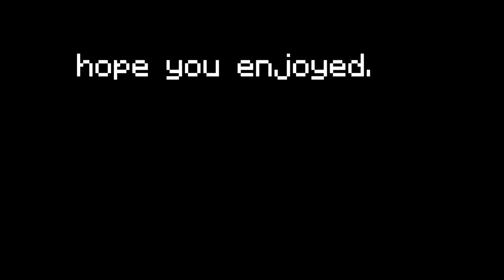is this minecrafts hardest gamemode?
crystal pvp.

Daily Shoutout: @Hypnotify

minemanner, straight, straaight, kza, averalls, iusehuzuni, ricefarmer11, ricefarmer12